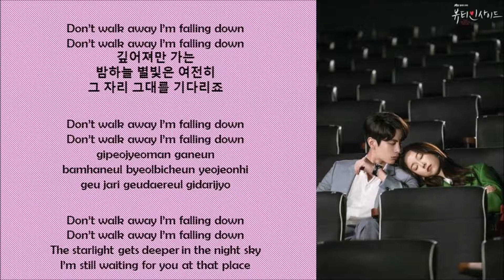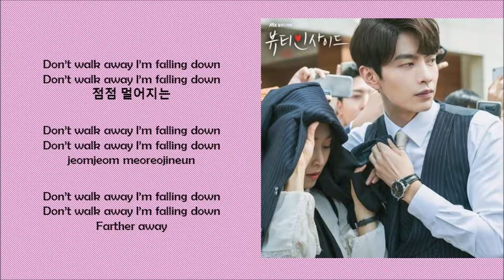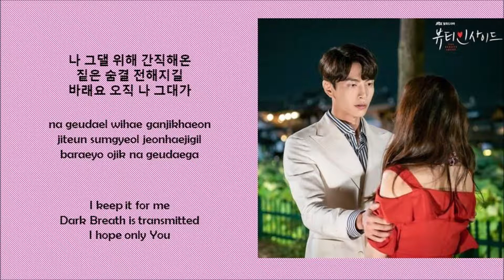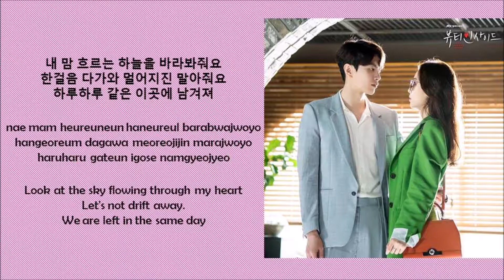K.Will - Beauty Moment Lyrics (Han/ Rom/ Eng)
케이윌 (K.Will) – 내 생에 아름다운 (Beautiful Moment) Lyrics The Beauty Inside OST Part 4
Genre : OST, Ballad
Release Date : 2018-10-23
Language : Korean

Pic By Instagram
Lyrics By klyrics.net